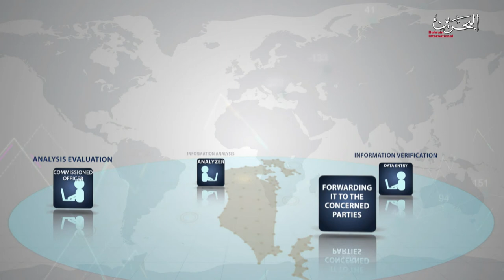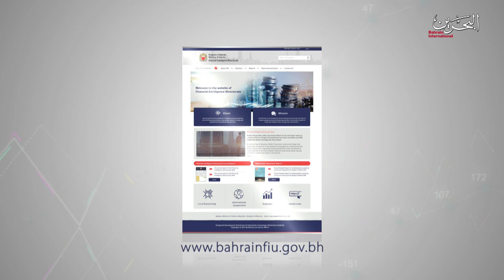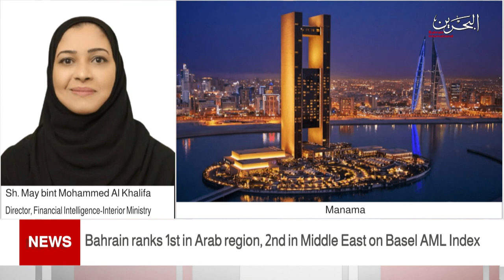BAHRAIN NEWS CENTER : ENGLISH NEWS 16-09-2021